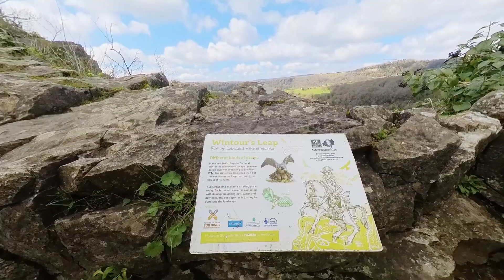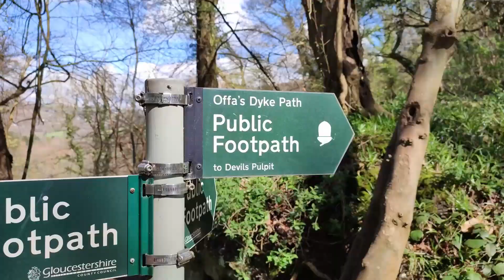Wye Valley circular from Tutshill to Tintern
A circular Walk from Tutshill to Tintern, via Lancaut Nature Reserve / Wintours Leap, Wye Valley Greenway / Tidenham Tunnel, Offa's Dyke / Devil's Pulpit, Parson's Allotment and the Gloucestershire Way.

The route involves a grade 2 scramble which can be avoided by either taking the path along the cliff tops (Offa's Dyke Path) or by following the valley to the remains of St Jame's Church and up to Lancaut.

The footbridge across the Wye at Tintern was closed for repairs, but is due to open again soon (Spring 2023).

A fantastic walk with lots of variety.

00:00 - Intro
02:00 - Lancaut Nature Reserve / Wintour's Leap
03:42 - Scramble up the 'Easy way down'
07:24 - Arial shots of Wye Valley / Wintour's Leap
10:04 - Wye Valley Greenway / Tidenham tunnel
12:39 - Tintern Abbey
13:46 - The Devil's Pulpit
16:26 - Parson's Allotment
16:47 - Gloucestershire Way
18:53 - Sign off
19:23 - Route Fly by